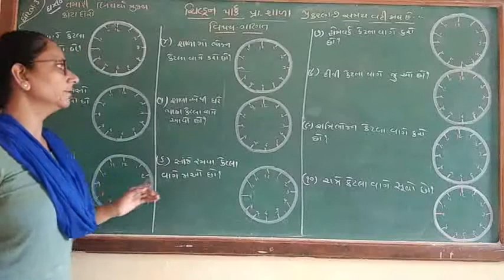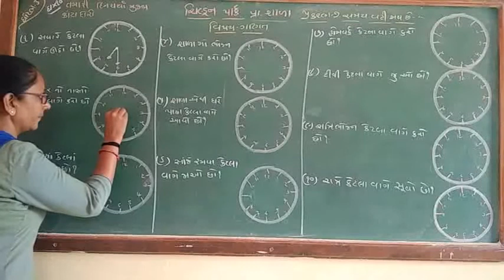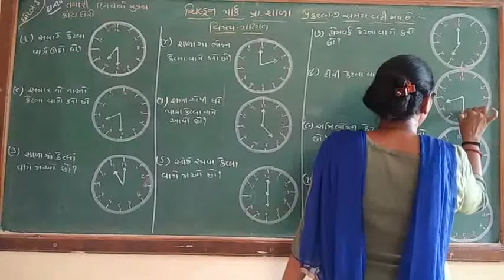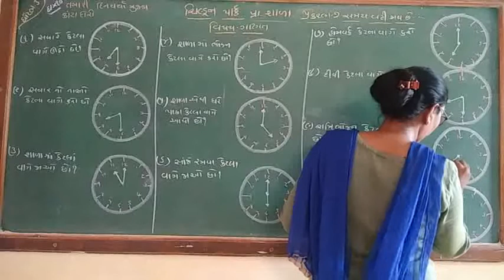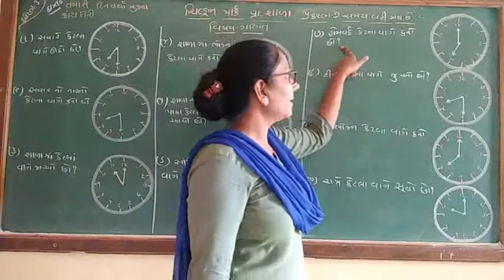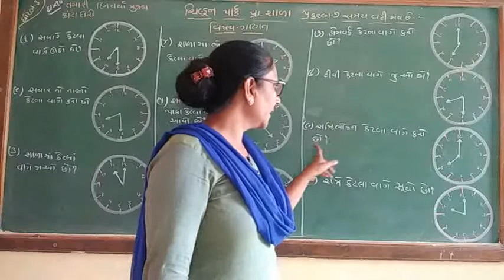ધોરણ-૩ વિષય- ગણિત પ્રકરણ-૭ નો દા-નં- ૧૦